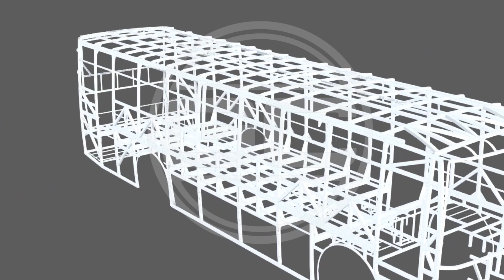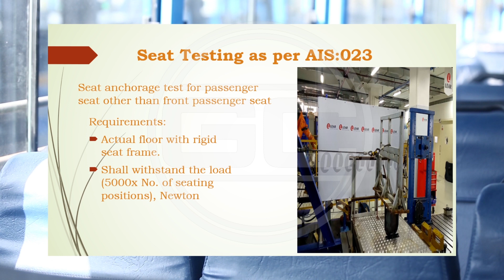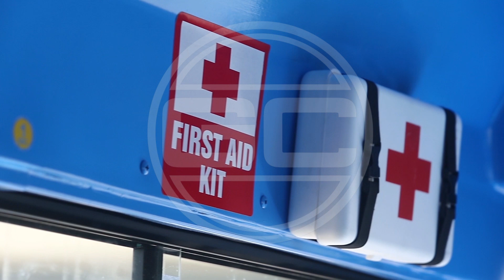PRTC buses built by GOBIND COACH asper BUS CODE AIS052 ਬੱਸਕੋਡ ਅਨੁਸਾਰ ਗੋਬਿੰਦ ਕੋਚ ਦੁਆਰਾ ਪੀਆਰਟੀਸੀ ਬੱਸਾਂ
PRTC buses were built according to bus code AIS - 052 approved by ICAT

These busses have gone through

➡ Rollover test on structure
➡ Stability test
➡ SUPD test (side under-run Protection)
➡ RUPD test
➡ Window retention test
➡ Front windscreen test
➡ Front wiping test
➡ Seat anchorage test
➡ Horn test
➡ Light test
➡ Passenger handholds
➡ Interior noise test
➡ Driver work place
➡ Weightment
➡ Dimension test
➡ 3 emergency exit with emergency door and hammer
➡ 2 Fire extinguisher
➡ Emergency buzzer alarm
➡ CCTV cameras (For safety)
➡ GPS system (For tracking)
➡ Fuel monitoring system (online fuel consumption through
app)